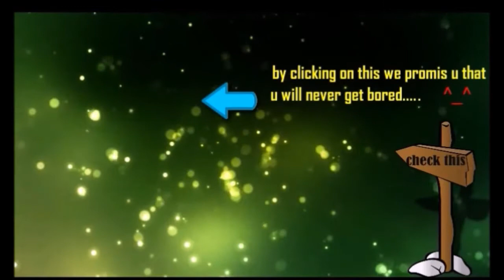LET ME BREAK, ANA! Troll Warlord Ana Super Slow Item Build 7 06f ¦ Dota 2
best troll dota 2,
deadmau5 dota 2 troll,
dota 2 best troll warlord,
dota 2 chen troll,
dota 2 courier troll,
dota 2 dazzle troll,
dota 2 dendi troll warlord,
dota 2 hero spotlight troll warlord,
dota 2 huskar vs troll,
dota 2 juggernaut vs troll,
dota 2 kotl troll,
dota 2 kunkka troll,
dota 2 magnus troll,
dota 2 miracle troll warlord,
dota 2 miracle troll warlord rampage,
dota 2 pa vs troll,
dota 2 pro troll warlord rampage,
dota 2 pudge troll,
dota 2 purge plays troll warlord,
dota 2 razor vs troll,
dota 2 reborn troll and elves,
dota 2 singsing troll,
dota 2 singsing troll warlord,
dota 2 story of troll warlord,
dota 2 sven vs troll,
dota 2 techies troll,
dota 2 terrorblade troll,
dota 2 the movie troll warlord,
dota 2 tiny troll,
dota 2 tiny vs troll,
dota 2 troll,
dota 2 troll 2016,
dota 2 troll 2017,
dota 2 troll 6.88,
dota 2 troll 7.06,
dota 2 troll and elves,
dota 2 troll and elves 2 guide,
dota 2 troll basher,
dota 2 troll battlefury,
dota 2 troll best build,
dota 2 troll build,
dota 2 troll carry,
dota 2 troll combos,
dota 2 troll comeback,
dota 2 troll compilation,
dota 2 troll counter,
dota 2 troll dendi,
dota 2 troll diffusal,
dota 2 troll fail,
dota 2 troll farm,
dota 2 troll fast farm,
dota 2 troll funny,
dota 2 troll game,
dota 2 troll gameplay,
dota 2 troll gg,
dota 2 troll gone wrong,
dota 2 troll guide,
dota 2 troll heroes,
dota 2 troll highlights,
dota 2 troll item,
dota 2 troll item build,
dota 2 troll jungle,
dota 2 troll jungle 6.88,
dota 2 troll jungle 7.06,
dota 2 troll jungle dire,
dota 2 troll mid,
dota 2 troll miracle,
dota 2 troll moments,
dota 2 troll new set,
dota 2 troll pro,
dota 2 troll pro gameplay,
dota 2 troll rage,
dota 2 troll rampage,
dota 2 troll remodel,
dota 2 troll russian,
dota 2 troll set,
dota 2 troll song,
dota 2 troll story,
dota 2 troll team,
dota 2 troll ursa,
dota 2 troll voice,
dota 2 troll vs,
dota 2 troll vs alchemist,
dota 2 troll vs axe,
dota 2 troll vs huskar,
dota 2 troll vs lc,
dota 2 troll vs pa,
dota 2 troll vs pudge,
dota 2 troll vs slark,
dota 2 troll vs spectre,
dota 2 troll vs sven,
dota 2 troll vs ursa,
dota 2 troll warlord,
dota 2 troll warlord 2016,
dota 2 troll warlord 6.88,
dota 2 troll warlord arcana,
dota 2 troll warlord battle fury,
dota 2 troll warlord comeback,
dota 2 troll warlord counter,
dota 2 troll warlord en 1 minuto,
dota 2 troll warlord farm,
dota 2 troll warlord fast farm,
dota 2 troll warlord full game,
dota 2 troll warlord funny,
dota 2 troll warlord gameplay,
dota 2 troll warlord guide,
dota 2 troll warlord item,
dota 2 troll warlord item build,
dota 2 troll warlord jungle,
dota 2 troll warlord jungle dire,
dota 2 troll warlord new meta,
dota 2 troll warlord pro,
dota 2 troll warlord pro rampage,
dota 2 troll warlord rampage,
dota 2 troll warlord roshan,
dota 2 troll warlord set,
dota 2 troll warlord story,
dota 2 troll warlord vs sven,
dota 2 troll wtf,
dota 2 trolling indian,
dota 2 underlord troll,
dota 2 ursa vs troll,
dota 2 wtf moments troll,
dota 2 wtf moments troll warlord,
dota 2 wtf troll warlord rampage,
dota2 force staff troll,
historia de troll dota 2,
how to troll dota 2,
hrk dota 2 troll,
only brothers dota 2 troll,
set del troll dota 2,
troll and elves dota 2,
troll and elves dota 2 guide,
troll and elves dota 2 pro,
troll and elves dota 2 гайд,
troll and elves dota 2 за тролля,
troll cast dota 2,
troll de dota 2,
troll dota 2 item build,
troll dota 2 jungle,
troll en dota 2,
troll farm dota 2,
troll jungle dota 2,
troll vs elves 2 dota 2,
troll vs elves dota 2 guide,
troll vs troll dota 2,
troll warlord dota 2 baumi,
troll warlord dota 2 carry,
troll warlord dota 2 español,
troll warlord dota 2 guide,
troll warlord dota 2 guide 6.88,
troll warlord dota 2 guide dotacinema,
troll warlord dota 2 highlights,
troll warlord dota 2 item build,
troll warlord dota 2 jungle,
troll warlord dota 2 jungle 6.88,
troll warlord dota 2 new set,
troll warlord dota 2 pro,
troll warlord dota 2 pro 2016,
troll warlord dota 2 pro guide,
troll warlord dota 2 pro miracle,
troll warlord dota 2 tips,
troll warlord dota 2 tournament,
witch doctor dota 2 troll